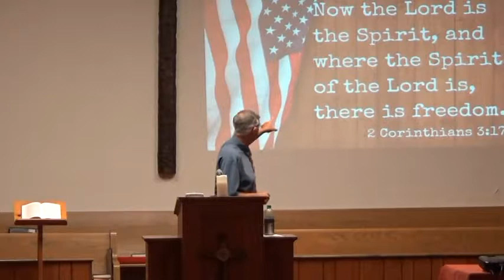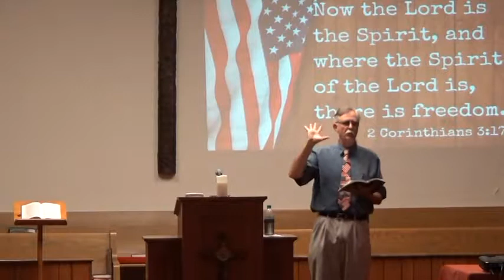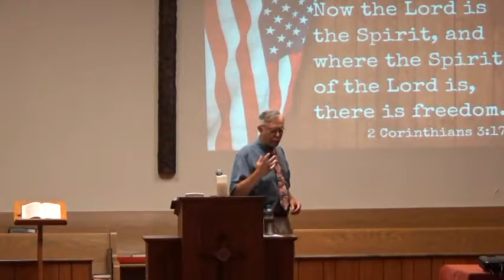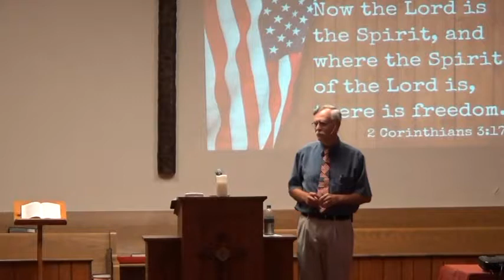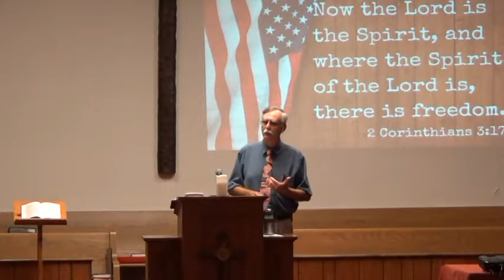CCOO, PJAM, 7/2/17